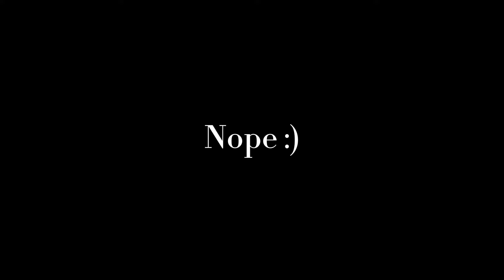Evil Xisuma being silly for (almost) 5 minutes straight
Low effort video sorry guys :’D my Hermitcraft hyperfixation is returning